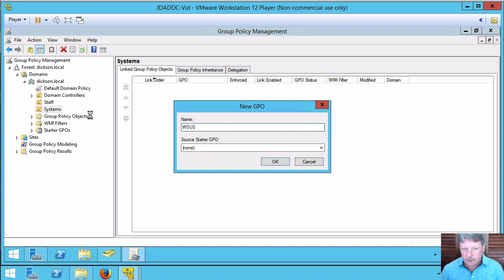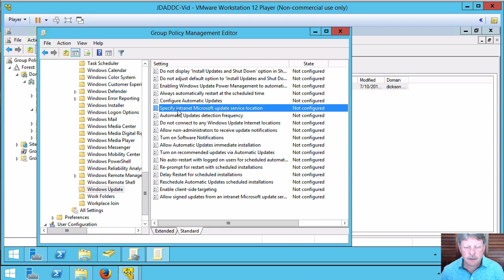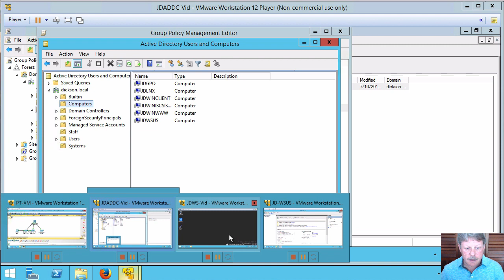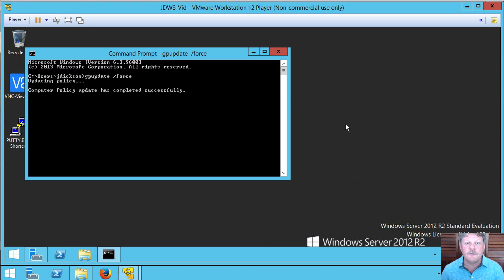Configuring the WSUS Client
This video demonstrates configuring Group Policy to force a Windows computer to query an in-house WSUS server for software updates.

Your course uses Server 2016. This video was recorded using Server 2012 R2. However, the process is the same in both versions.